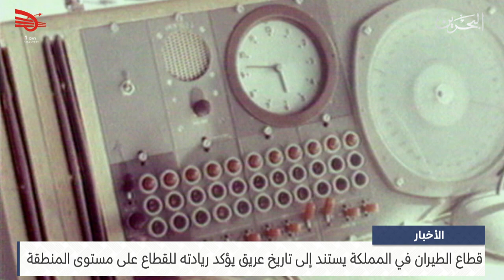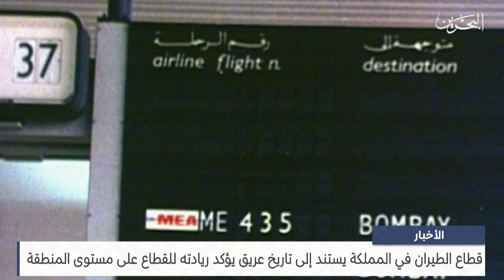مركز الأخبار : قطاع الطيران في المملكة يستند إلى تاريخ عريق يؤكد ريادته للقطاع على مستوى المنطقة